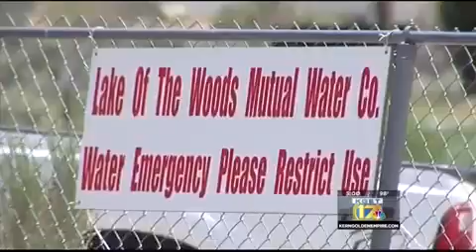Struggle for rural communities to find water